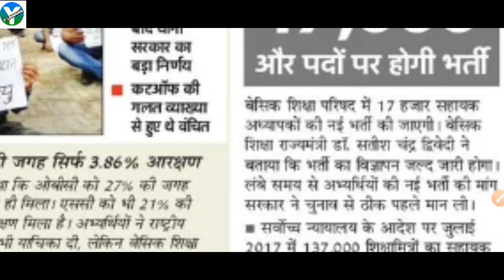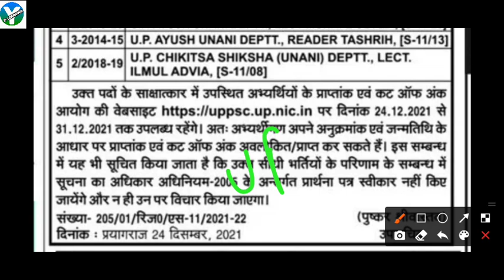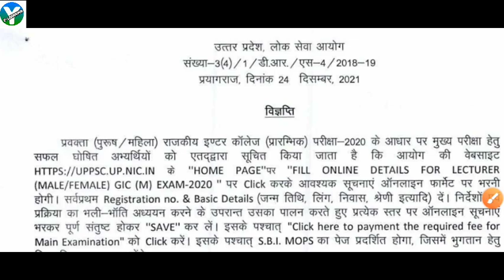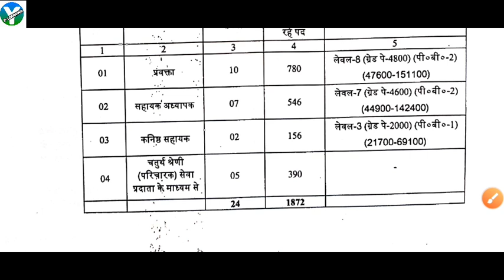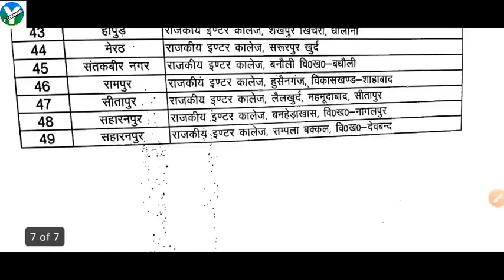TGT PGT नया विज्ञापन /TGT PGT 27 हज़ार नई भर्ती/LT ग्रेड नई भर्ती/दैनिक रोजगार समाचार अमर उजाला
TGT PGT नया विज्ञापन जारी/TGT PGT 27 हज़ार नई भर्ती/LT ग्रेड नई भर्ती/दैनिक रोजगार समाचार अमर उजाला
TGT PGT 27 हज़ार नई भर्ती विज्ञापन/LT GRADE/दैनिक रोजगार समाचार अमर उजाला/लेखपाल भर्ती/TGT PGT

TGT PGT नई भर्ती/LT ग्रेड नई भर्ती/दैनिक रोजगार समाचार अमर उजाला/UP SI नई भर्ती/TGT PGT NEW VACENCY
TGT PGT Latest news/GIC LECTURER RESULT/दैनिक रोजगार समाचार अमर उजाला/TGT PGT NEW VACENCY/TGT PGT

lt grade,
TGT PGT नई भर्ती/LT GRADE NEW VACENCY/TGT PGT NEW VACENCY/LT GRADE NEW VACENCY/TGT PGT/LT GRADE
TGT PGT 27 हजार नई भर्ती विज्ञापन/LT ग्रेड 12 हज़ार नई भर्ती/TGT PGT NEW VACENCY/LT GRADE NEW VACENC